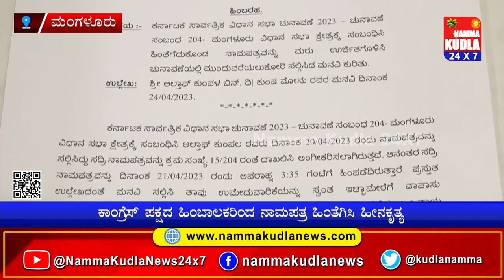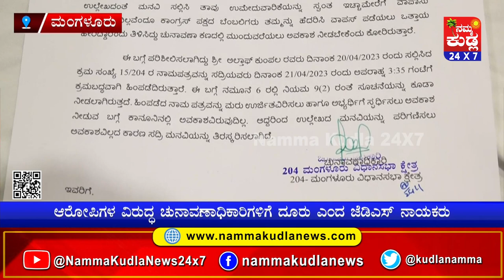"ಕಾಂಗ್ರೆಸ್ ನನ್ನನ್ನು ಅಪಹರಿಸಿ ನಾಮಪತ್ರ ಹಿಂಪಡೆಯಲು ಬೆದರಿಸಿದ್ದಾರೆ"- ಉಳ್ಳಾಲ JDS ಅಭ್ಯರ್ಥಿ ಅಲ್ತಾಫ್ ಕುಂಪಲ.!!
"ಮಂಗಳೂರು ಕ್ಷೇತ್ರದ ಅಭ್ಯರ್ಥಿಯನ್ನಾಗಿ ಪಕ್ಷದಿಂದ ಕಣಕ್ಕಿಳಿಸಿದ್ದ ನನ್ನನ್ನು ರಾಷ್ಟ್ರೀಯ ಕಾಂಗ್ರೆಸ್ ಪಕ್ಷದ ತಂಡವೊಂದು ಅಪಹರಿಸಿ ಕರೆದೊಯ್ದು ಬಲವಂತವಾಗಿ ನಾಮಪತ್ರ ಹಿಂತೆಗೆಯುವಂತೆ ಮಾಡಿದ್ದಾರೆ" ಎಂದು ಮಂಗಳೂರು ಕ್ಷೇತ್ರದ ಜೆಡಿಎಸ್ ಅಭ್ಯರ್ಥಿ ಅಲ್ತಾಫ್ ಕುಂಪಲ ಆರೋಪಿಸಿದ್ದಾರೆ.
ತಾಜಾ ಸುದ್ದಿಗಳಿಗೆ  ನಮ್ಮ ಕುಡ್ಲ whatapp ಗ್ರೂಪ್‌ಗೆ  ಸೇರಿ..